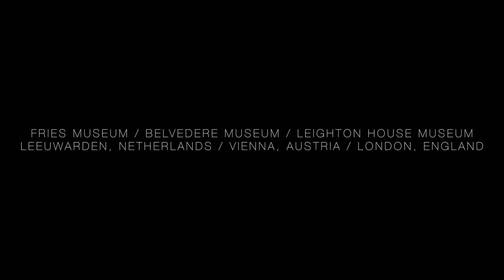Lawrence Alma Tadema